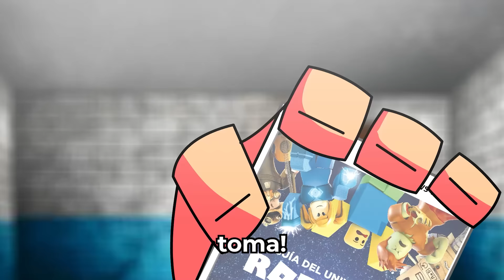Azul Babão do Roblox (Rainbow Friends) Vs. Mussa - Batalha com Games (Desenho Animado)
Versão em desenho animado da batalha de rap entre Mussoumano e Azul Babão do jogo Roblox.

Instrumental: Insane Tracks
Mix/master e sound-design:  Wzy
Vozes: Vinny e Mussoumano
Animação: @IssacXBode